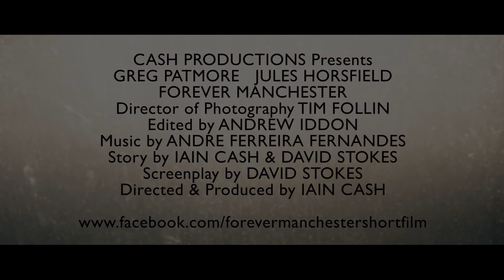Forever Manchester Trailer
Trailer for the Cash Productions short film "Forever Manchester"

When news breaks of the bombing at Manchester Arena on May 22nd 2017, James and Lisa Barnes experience every parent's worst nightmare as they try to contact their daughter, Abi, who is attending the concert.